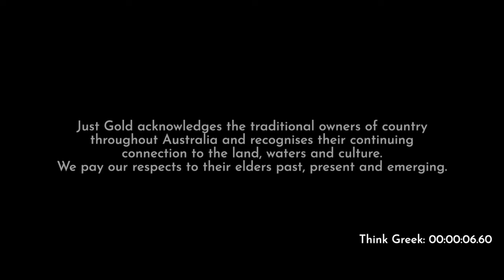Think Greek: Women | Just Gold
Welcome to Think Greek Ep 2: Women.

Faye Spiteri (CEO Fronditha Care) + Vicky Paparchristos (Director, Scale Investors) join Just Gold CEO Kyriakos Gold to talk about the Greek Revolution of 1821, women, and multiculturalism in Australia.

Our friends in the audience join to share their lived experience, right in the heart of Melbourne's Greek Quarter.

Join the discussion in the comments section, we’d love to hear from you.

Think Greek is produced by Just Gold Digital Agency with support from the Victorian Government.

Just Gold Digital Agency

3 Albert Coates Lane Melbourne 3000 Victoria Australia